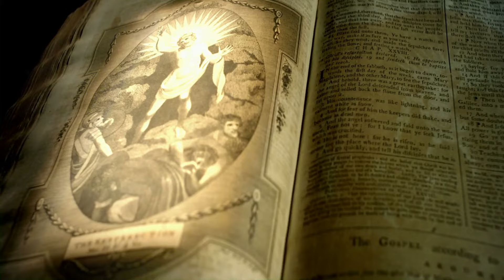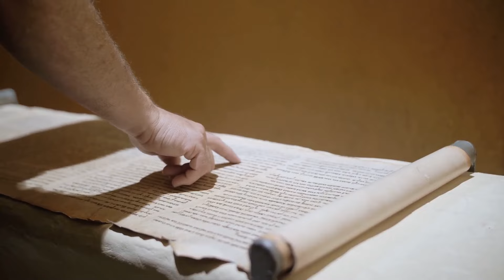April 25, 2024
Moses Speaks_ A Journey Through Dueteronomy, blessings and curses.